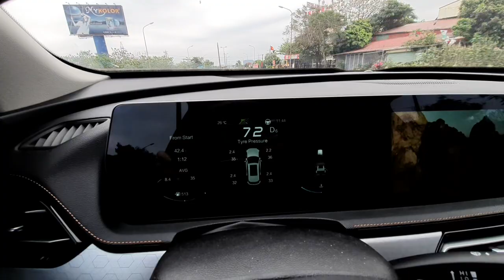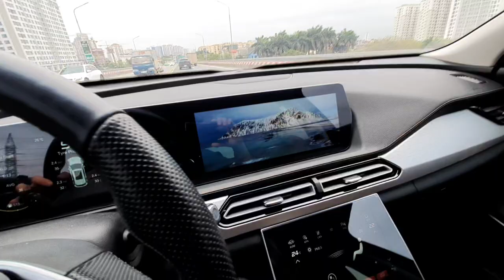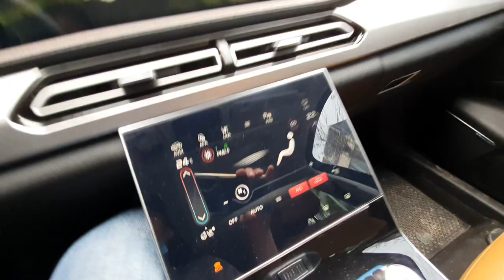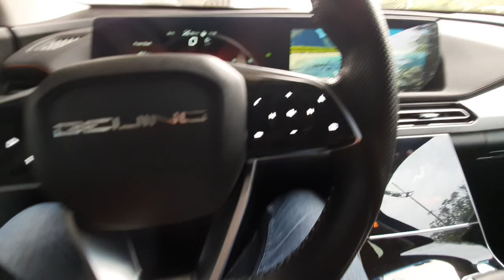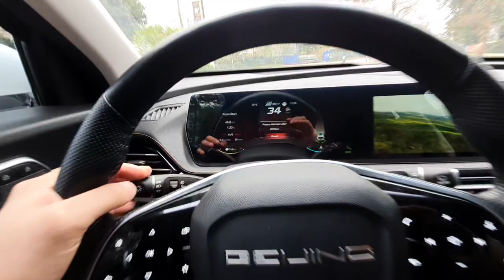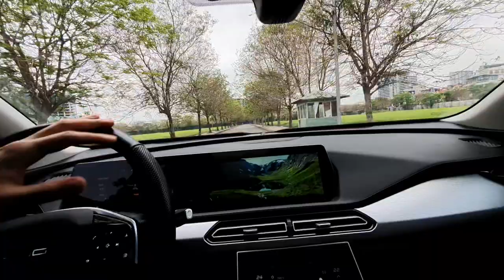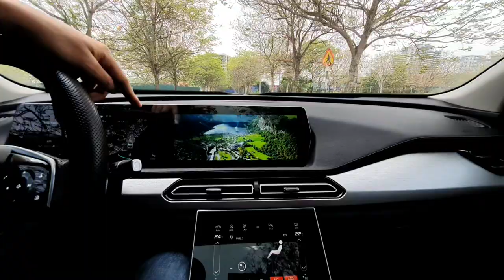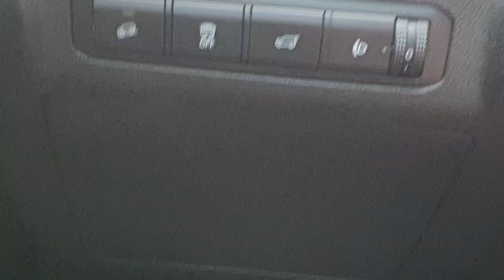Tính năng của BEIJING X7 hay đc sử dụng nhất p1